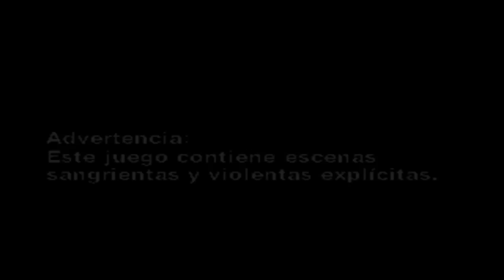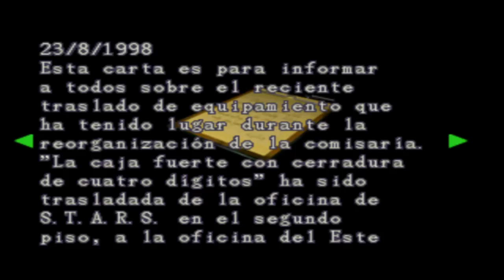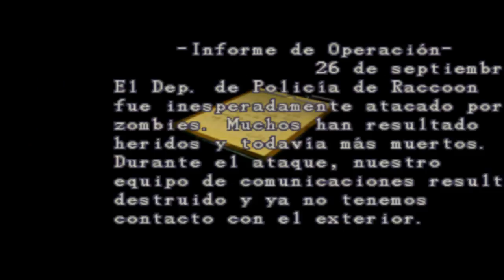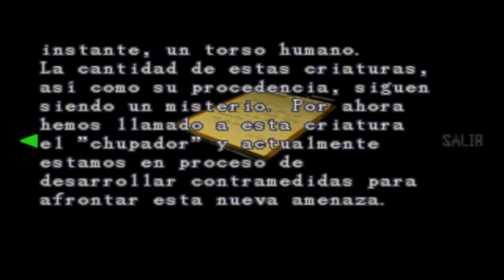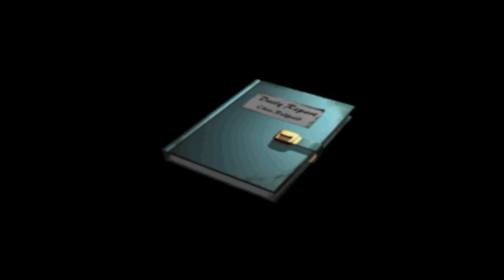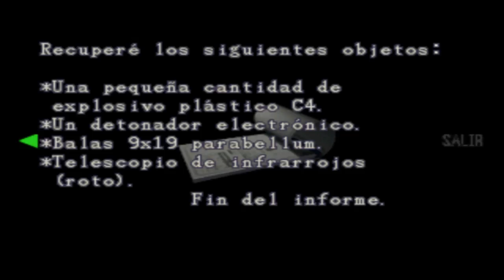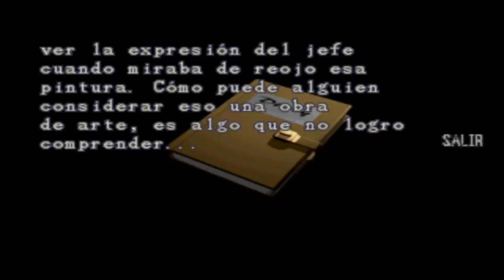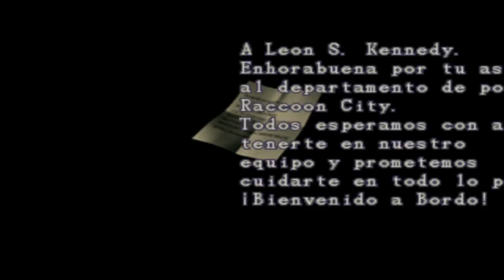Resident Evil 2 Episodio 1: Bienvenidos a Raccoon City | Leon A